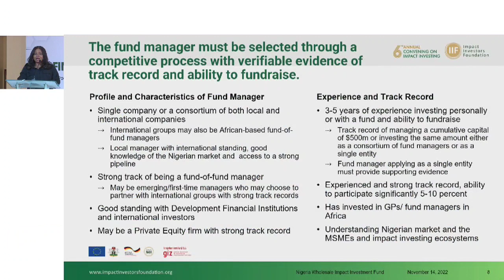Gender Impact Investment Summit Video Highlight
The Impact Investors Foundation (IIF), Nigeria’s leading platform for unlocking impact capital,  and the Nigerian National Advisory Board for Impact Investing held its inaugural Gender Impact Investment Summit on November 16, 2023, in Lagos.

The summit brought together over stakeholders in the impact investing space including policymakers, investors, fund managers, and entrepreneurs to address the gender gap in accessing finance.

At the summit, vibrant panel discussions addressed barriers women face in impact investment and policies needed to unlock opportunities and participants made commitments to reducing the gender financing gap in Nigeria while also proposing gender targets for investee companies, building pipelines of female fund managers, and actionable policies to streamline gender inclusion.